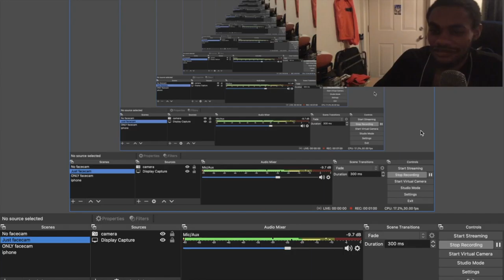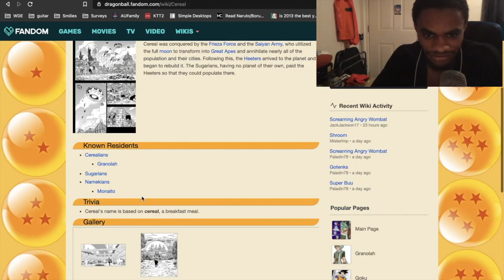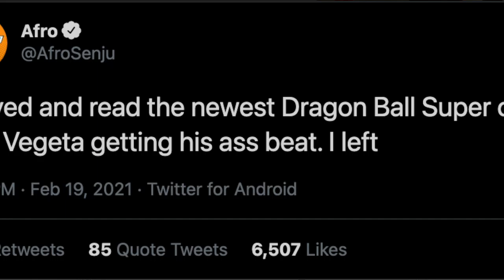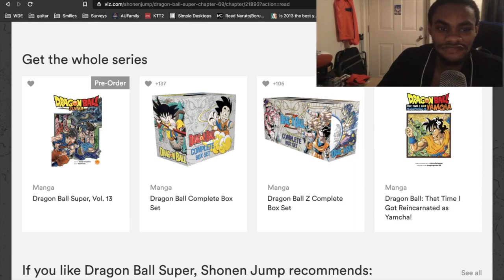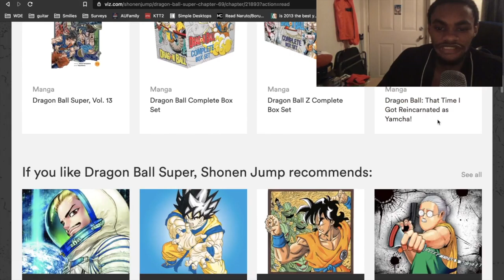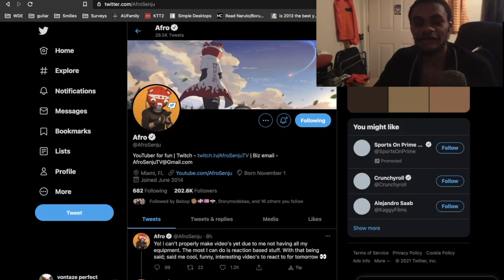[DBS] The Ultimate Granolah! | Dragon Ball Super Ch. 68/69 Thots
I wanted to come up w a Granola Bar pun
Skip to about 2 minutes in for Ch. 69 and the first impressions for that piece